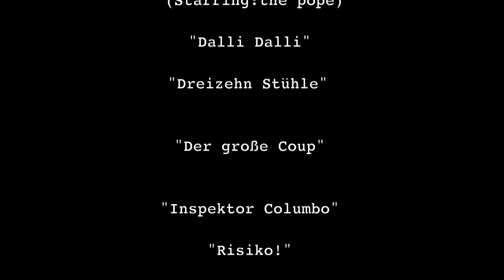Blaue Kirsche Filmgedicht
Meine Mutter sah am liebsten: Doktor Schiwago, Dalli Dalli, The Pope, Der blaue Bock.